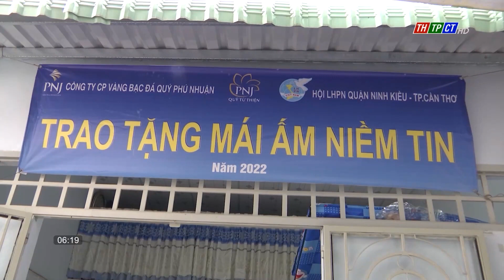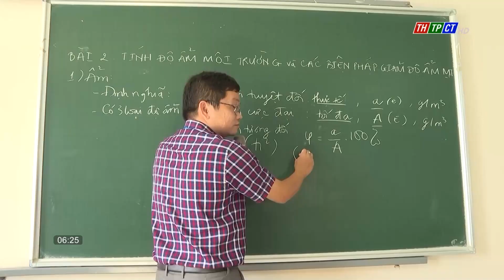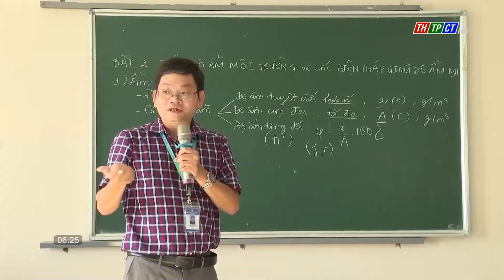Tây Đô ngày mới 3/12/2022 | Cần Thơ TV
Thống nhất nội dung kỳ họp thứ IX – HĐND TP. Cần Thơ.
Tập trung đẩy nhanh tiến độ các khu tái định cư.
Trò chơi dân gian vào trường học.